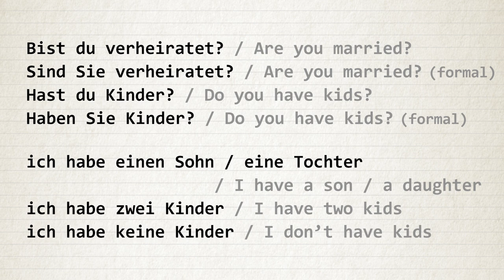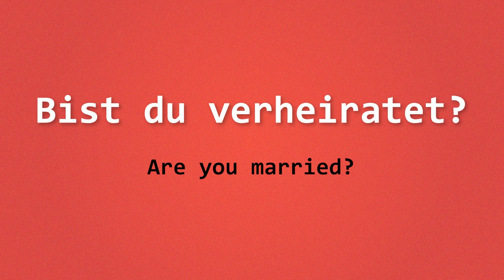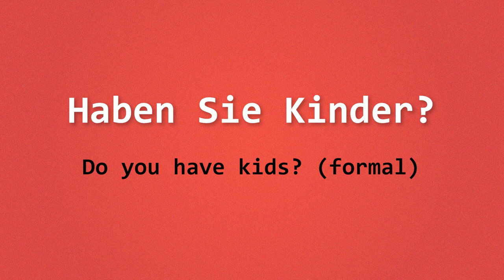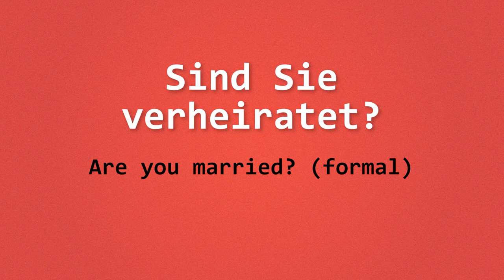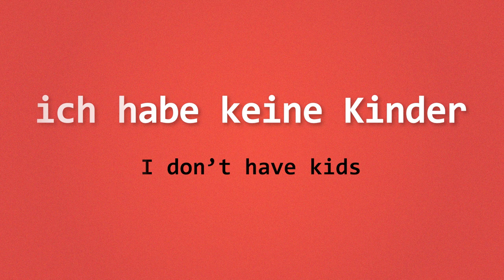German vocabulary practice for beginners A1.1 - Lesson 2.12 - Verheiratet? Kinder? (Married? Kids?)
Short video recaps - practice comprehension and pronunciation of some of the vocabulary we learned in this unit of the course!
The video is divided into 4 parts:
1.👂 Just listen to the vocabulary from the lesson
2.👄 Listen to the words and phrases 2x, and then try to repeat them yourself. By doing so you practice your listening and pronunciation skills!
👨‍🎓ÜBUNG (exercise): Listen to the words in German and try to translate them. What do they mean?
👩‍🎓ÜBUNG (exercise): Listen to the words in English and try to remember - How was that in German?
If you watch the whole video and do all the exercises you should be more than confident with these new words and phrases.

Good luck! 😎